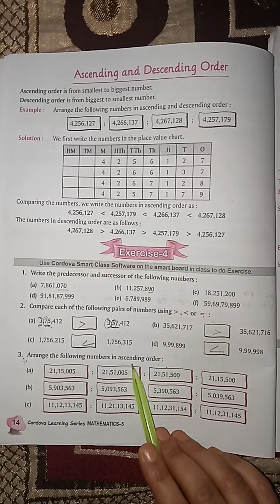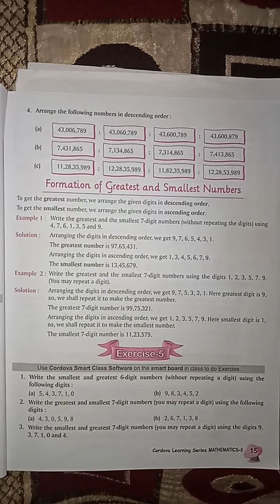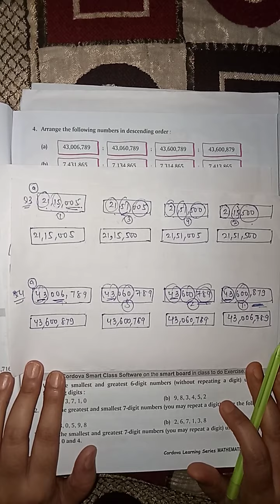Class 5, Math, Ex-4 of unit -1Q.no.3 to 4